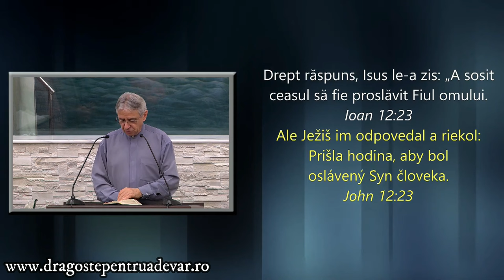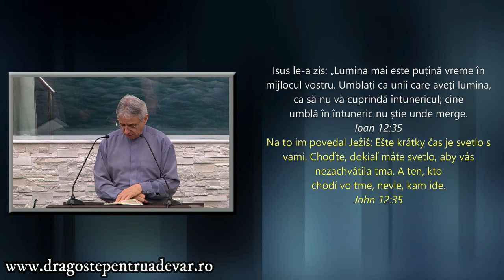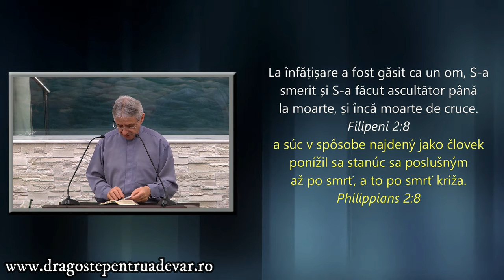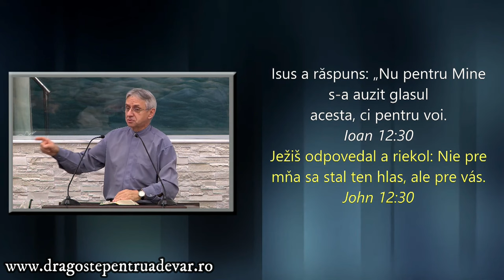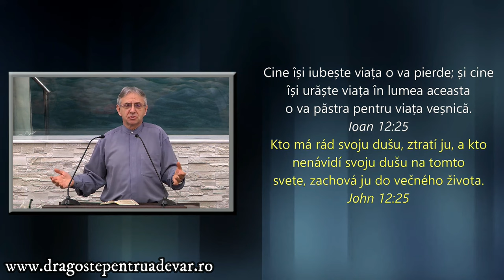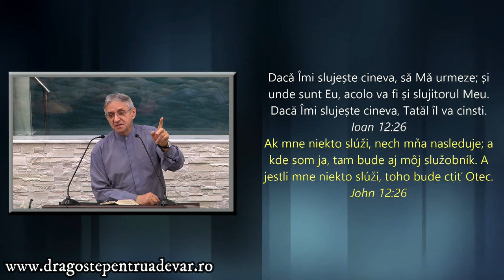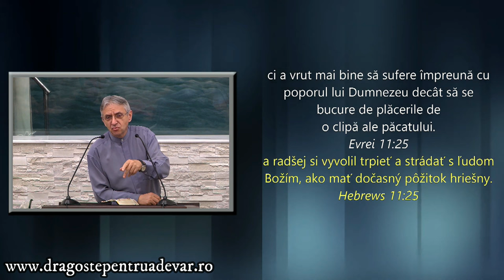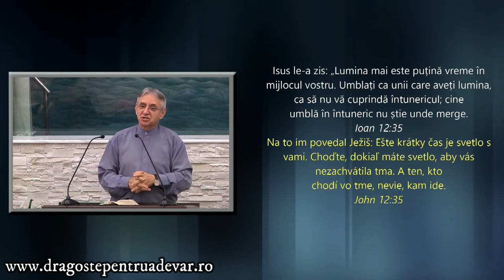Iosif Anca - Alege ca Domnul Isus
Biserica Penticostală Nădlac, Arad